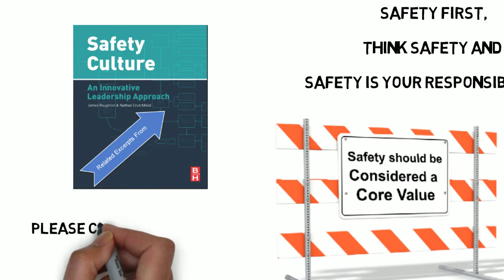Replace the Traditional mantras of "Safety First to Safety as a Value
"Replace the traditional mantras of  "Safety first," "Think safety," and "Safety is your responsibility..."

for Social Media -- Related Material
for Safety Culture -- Related Material
for Job Hazard Analysis -- Related Material

Category:  How to and Style
Privacy:  Public - anyone can search for and view